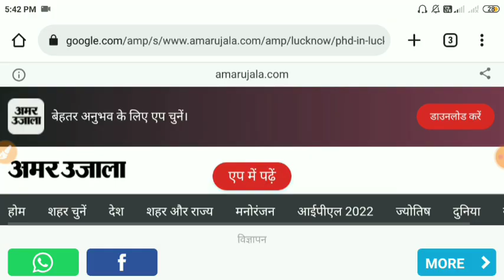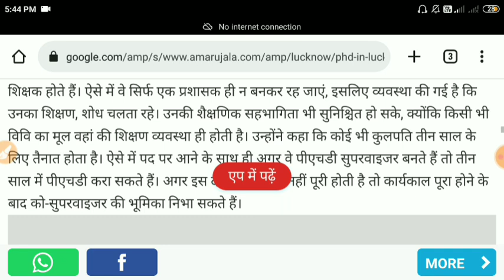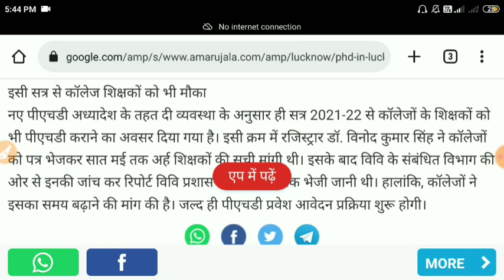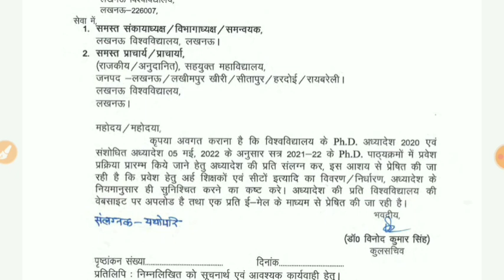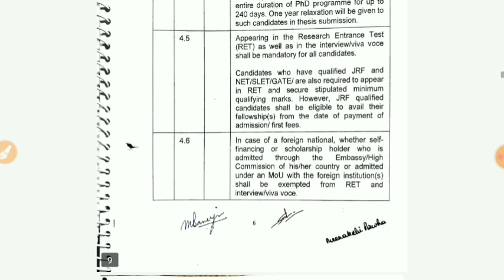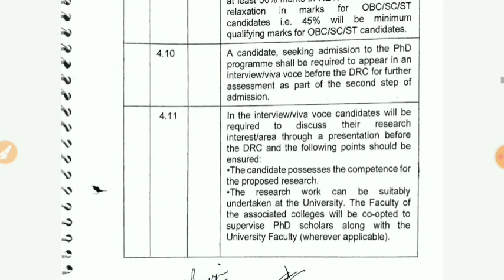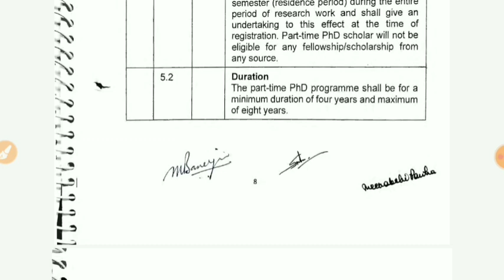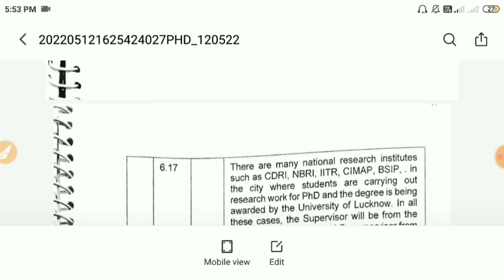PhD Admission 2021-22 | lucknow University PhD Admission latest News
Download PhD Entrance Previous Year Question paper Previous year merged pdf of various Universities (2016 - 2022).

your subject with Research Methodology

1. Physics with Research Methodology

2. Chemistry with Research Methodology

3. Zoology with Research Methodology

4. Botany with Research Methodology

5. English with Research Methodology

6. Hindi with Research Methodology

7. Economic with Research Methodology

8. History with Research Methodology

9. Political Science with Research Methodology

10. Education with Research Methodology

11. Sanskrit with Research Methodology

12. Sociology / Social Science with Research Methodology

13. Psychology with Research Methodology

14. Geography with Research Methodology

15. Computer science / Application with Research Methodology

16. Commerce with Research Methodology

17. Law with Research Methodology

18. Microbiology with Research Methodology

नोट :- PDF को buy करने के लिए दिए गए link पर visit करें ।
और कृपया पेमेंट करने से पहले description को ध्यान से जरूर पढ़ें